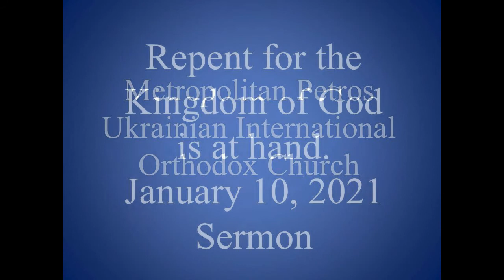Repent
Repent for the Kingdom of God is at hand.  This is the last line of our reading of the Gospel of Matthew today.  Sermon given by Metropolitan Petros on January 10, 2021